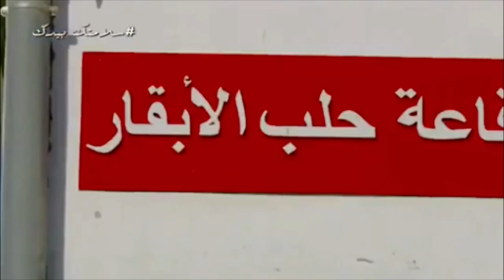💪مشاريع القارة الجزائرية💪مزارع عملاقة💪من بلدية رجاس بولاية ميلة💪الله يبارك💪MEGA MILA FARMING PROJECT